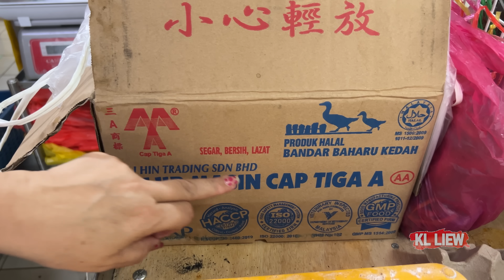Teochew Glutinous Rice Dumplings 潮州肉粽，Auntie Liew 教你怎样包的粽子是最好吃， 内陷丰富，软糯香绵，口感绝佳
端午节快到了，又是一年一度吃粽子的季节，
材料:(可做22粒)  Ingredients: (to make 22pcs)
材料 A: Ingredients A:
适量 粽叶 - Proper Amount of Reed Leaves
适量 草绳 - Proper Amount of Straw rope

材料 B: Ingredients B:
22 粒 干贝 -  22 pcs Dried Scallop
11粒 鹹蛋黃  11 pcs egg yolk
半碗油 - ½ bowl of oil
200g 红葱头  - 200g Minced Shallots

糯米调味料: Seasoning for glutinous
1公斤 糯米（浸泡2个小时  - 1kg Glutinous Rice ( Soak for 2 hours）
适量的肥猪肉 - Proper Amount of fatty pork
适量 葱头油 - Proper Amount of Shallot oil
170克 虾米 - 170 g dried shrimp
10朵香菇  -  10 Shiitake mushrooms
两汤匙 蒜米 - 2 tbsp of garlic
½ 茶匙 五香粉  -  ½ tsp five spice powder
少许 黑酱油 -  dash of black soy sauce
两汤匙酱油 - 2 tbsp soy sauce
两汤匙 鱼露  - 2 tbsp fish sauce
2茶匙盐   -  2 tsp salt

猪肉 调味料：pork condiment
½ 公斤 五花肉  -  ½ kg pork
 一块南乳/红腐乳  -  1 pieces fermented red bean curd
 一汤匙 腐乳汁 -  2 tbsp Fermented Bean Curd juice
少许 酱油 -  dash of soy sauce
胡椒粉- white pepper
少许油 -  dash of  Oil
一汤匙 蒜米 -  1 tsp of garlic
一片鱿鱼干/吊片 - 1 slices dried squid
少许盐 - dash of salt
一汤匙 葱头油 - 1 tbsp Shallot oil
1湯匙蚝油  -   1 tbsp oyster sauce
3~4 湯匙 花雕酒 - 3~4 tbsp Huadiao wine

 大火蒸煮2 小时 - Steam for 2  hours on high heat

#2 与家人一起试试自己包粽子！一起庆祝端午节！今天就包两种味道的，蜜枣粽和碱水粽搭配椰糖浆 Alkaline Dumplings with Coconut Palm Sugar Syrup

#3 在端午节可以吃到家乡味的粽子，买现成的红豆馅和黑芝麻馅，做最容易的-红豆碱水粽 Alkaline Dumplings With Red Bean Fillings

端午节一起制作好吃的咸肉粽,马来西亚福建人最豪华的-福建咸肉粽 Traditional Hokkien Sticky Rice Dumplings

Happy Dumpling Festival 端午节快乐，大家齐聚，共度欢乐时刻，粽子香香，好运粽在身边